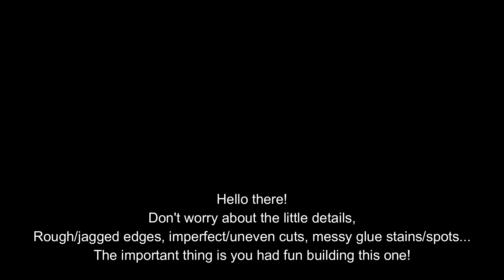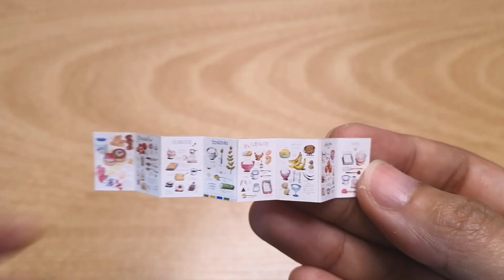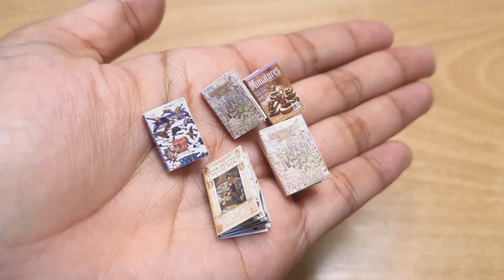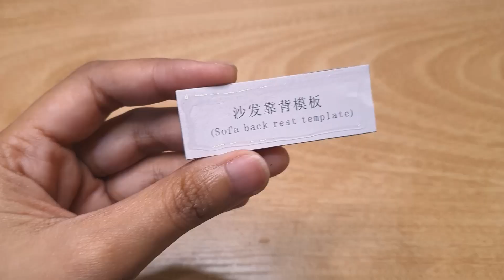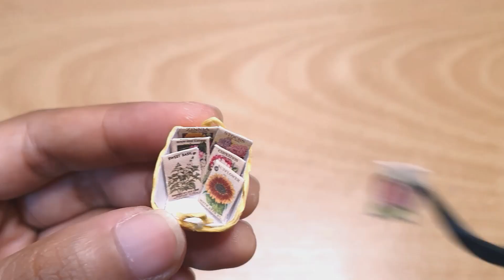Kitten Diary DIY Miniature Dollhouse Kit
miniature crafts
Kitten diary miniature craft
miniature house
do it yourself miniature house

Music used in this video are not mine and you can check their music at:

🎈Song : Daystar - Sunny side up /• ✨샛별 - 이런 계란후라이🍳✨(...

🎈Song : Daystar - Strawberry flavor love /• ✨샛별 - Strawberry ...

🎈Song : Daystar - C u t e /• ✨샛별 - C u t e✨(Ro...